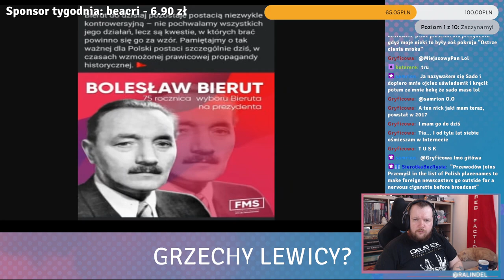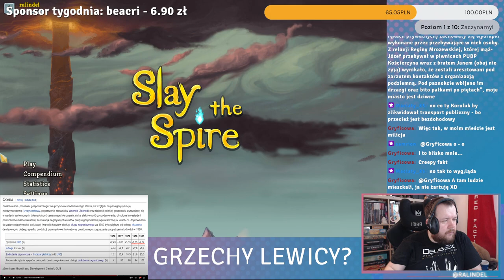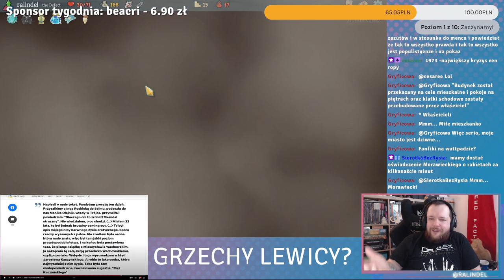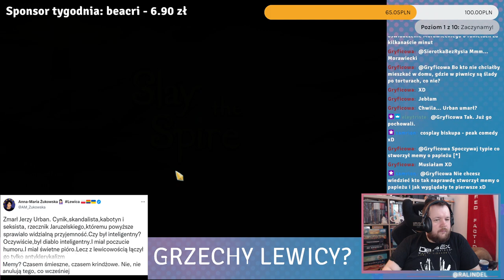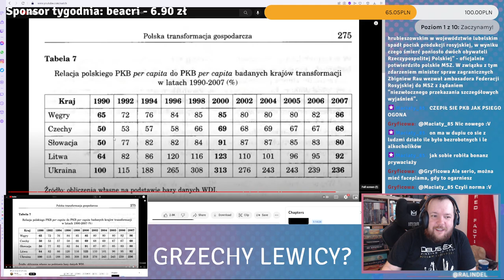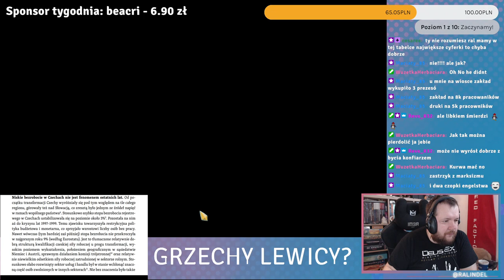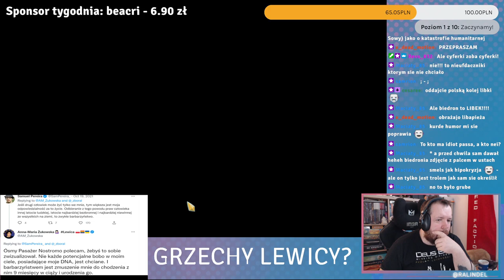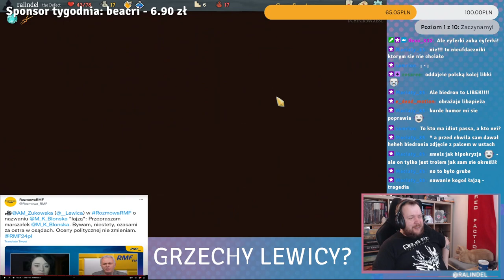polityka historyczna Lewicy i Balcerowicz - odpowiedzi część druga!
Druga część odpowiedzi... PRAWIE ostatnia. Pyszny (i dobry!) fragment o Ikonie dostanie ostatnie wideo.